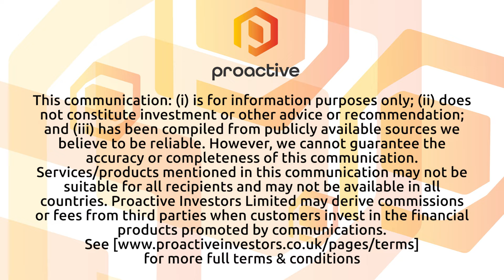Oakmount & Partners MD Glenn King on mid-year successes and future plans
Oakmount & Partners Ltd managing director Glenn King talked with Proactive's Stephen Gunnion about the company's impressive progress through 2024.

In the first half of the year, Oakmount & Partners transitioned from raising capital for third parties to focusing on building their own assets, achieving a company valuation between £15 to £18 million. King discussed the acquisition of over £4 million in real estate aimed at holiday lettings and traditional buy-to-lets, reflecting the company's robust property portfolio expansion.

King highlighted the company's ambitious five-year plan to raise £50 million, primarily for green technologies and transformative industries. Despite regulatory caps on fundraising, Oakmount & Partners is halfway to its goal, strategically acquiring distressed properties and considering investments in companies like Biosus for green technology exposure.

Additionally, King mentioned the launch of Oakmount's product offerings on an FCA-regulated platform, targeting high-net-worth individuals and wealth managers. The company is also pursuing a commercial brokerage license to become a full-service institution, with a focus on maximising shareholder returns and preparing for a potential IPO or private acquisition in the coming years.